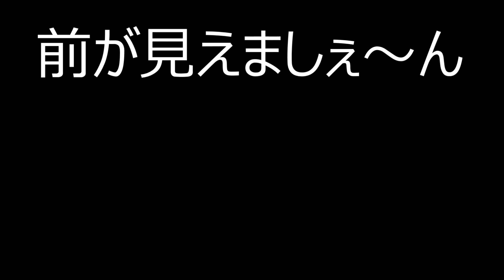【ドライブレコーダー】ドラレ小ネタ（そこに停めちゃうの？「前が見えましぇ～ん」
急カーブかつ坂の途中に停まったトラックにより、前方が全く見えなくなりました。